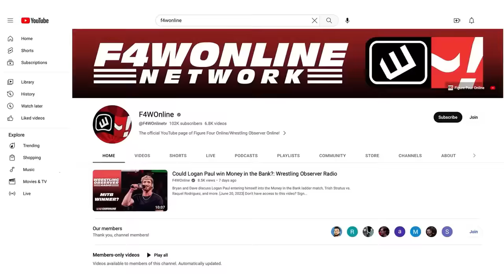Young Bucks vs. The Acclaimed was good until...| AEW Dynamite | Bryan & Vinny Show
Bryan Alvarez and Vinny share their thoughts on the AEW Tag Team title match between The Young Bucks and The Acclaimed on Dynamite.